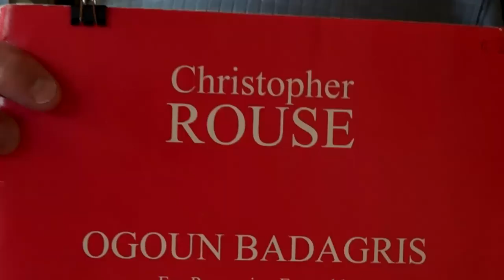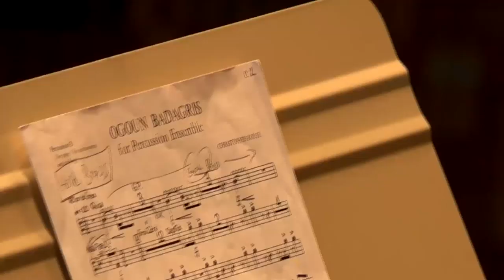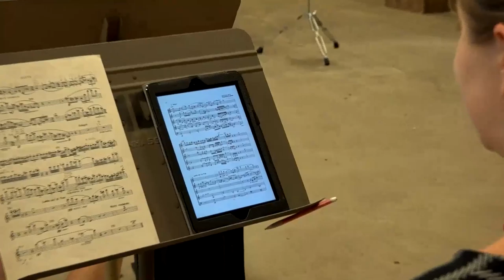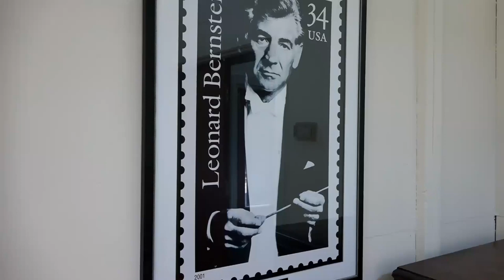New Tanglewood Tales: Backstage with Rising Artists - Episode 2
This summer-long web video series spotlights the professional and personal lives of six Fellows from the 2014 class of the Tanglewood Music Center, the BSO's prestigious summer music academy that takes place at Tanglewood, one of the world's most preeminent summer music festivals, located in the beautiful Berkshire hills of western Massachusetts.

Designed to give viewers a behind the scenes view of six extraordinary young musicians-their hopes and dreams, struggles and challenges, drive and perseverance-this new web series will capture the real-life stories that have inspired these musicians to pursue their dreams and ambitions in the intensely competitive world of classical music.

Tanglewood Music Center Fellows featured in "New Tanglewood Tales: Backstage with Rising Artists" are Karina Canellakis (conductor); Jeffrey DeRoche (percussion); Conor McDonald (baritone); Clare Elizabeth Monfredo (cello); Masha Popova (flute); and Jacob Shack (viola). This new internet television series will chronicle the lives of these TMC Fellows as they leave their homes for Tanglewood; meet and interact with their colleagues in the Tanglewood Music Center; participate in orchestral, vocal, and chamber music concerts on the stages of Ozawa Hall and Shed; prepare music for the Festival of Contemporary Music; and take lessons and master classes with TMC faculty, BSO members, and visiting artists, including Yo-Yo Ma, Emanuel Ax, Renée Fleming, and Stephanie Blythe. "New Tanglewood Tales" will also include footage of the Fellows at work with some of the world's most prestigious conductors, including BSO Music Director Designate Andris Nelsons,who will lead Tanglewood Music Center Orchestra in excerpts from Strauss's Der Rosenkavalier on July 12, as part of a gala program that will also feature the Boston Symphony Orchestra performing works by Rachmaninoff and Ravel. In addition to these many and varied musical activities, this new web series will also offer viewers a glimpse at the personal lives of these Fellows as they navigate the world between being a student and a professional musician.

"New Tanglewood Tales: Backstage with Rising Artists" features Susan Dangel, as producer, director, and videographer; Russ Fisher as sound engineer and videographer, and Dick Bartlett as editor.